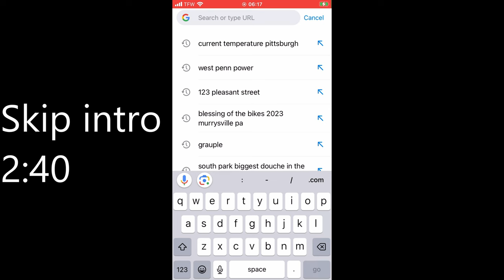Riding a motorcycle everyday: POV beginner.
Just a quick video of my personal experiences with having my motorcycle as my only source of transportation.